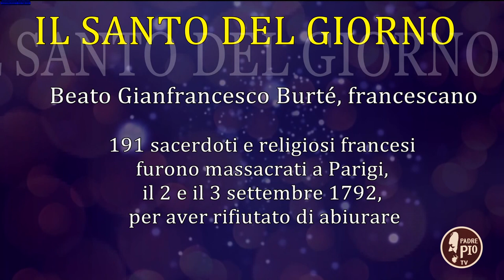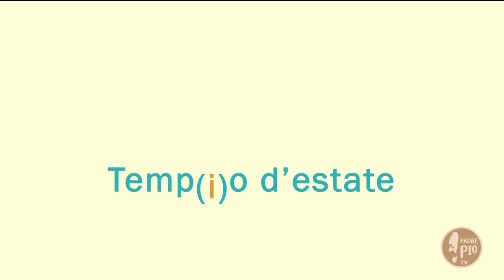Temp(i)o d'estate (2 settembre 2021)